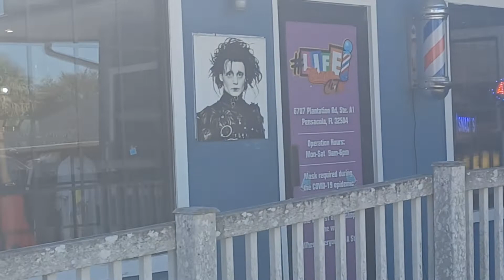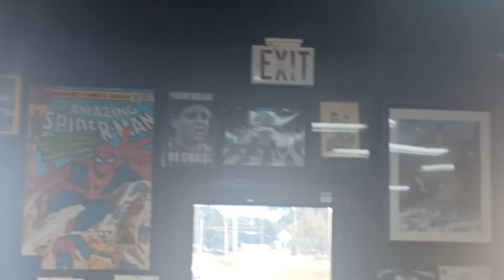Interview with" Life Change Cutz Barber shop"lifechangecutz (Miss Tell It Like It Is)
I Miss Tell It like It is, interviewd Life Change Cutz located at 6707 Plantation Road suite A1,in Pensacola Fl.32504. In the video I said 32502 but it is 32504.I was traveling from Panama City Florida when I ran across this great barber shop that you must see . If you are ever traveling through or live in the North west Gulf coast side of florida and want a hair cut ;as a result, Life change Cutz will be a great barber shop to go . Here is why Life Chang cutz is a great place to get a hair cut😁Please don't forget to subscribe, push notification button, like ,and share To Miss Tell It Like It Is ? Thank you 😁 Also visit Life change cutz at lifechangecutz to check out photos of the shop. I have permission by the bussiness owner kelvin to promote his bussiness.